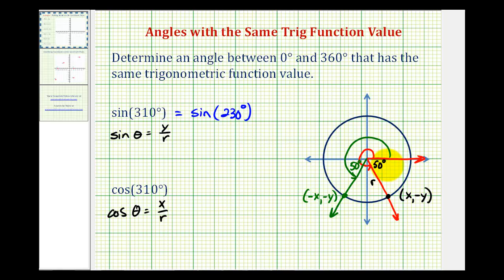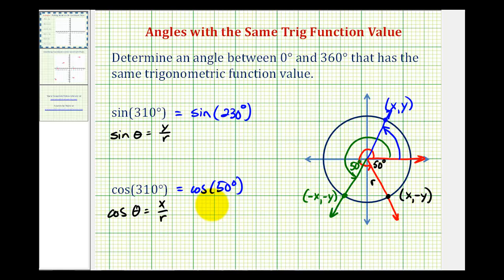Ex: Determine Angles with the Same Trigonometric Function Value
This video explains how to determine angles that have the same trigonometric function value by using the point where the terminal side intersects a circle with center at the origin.